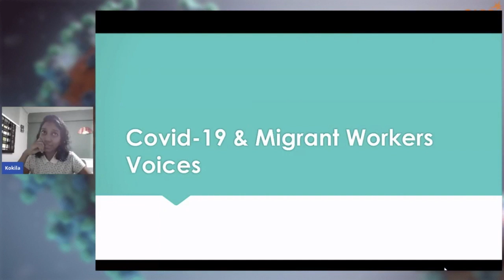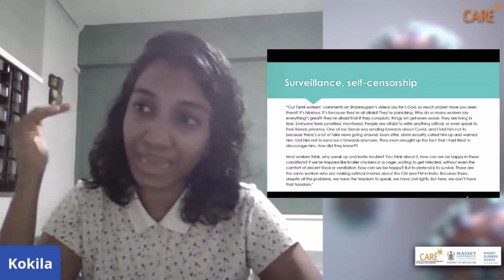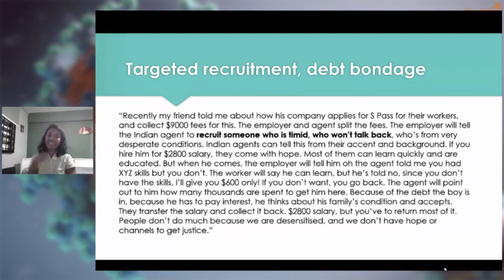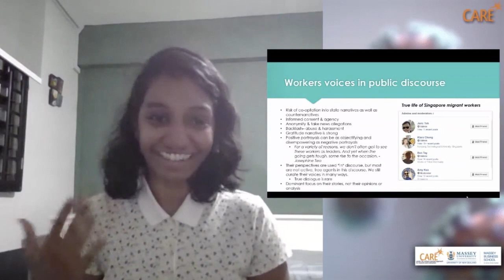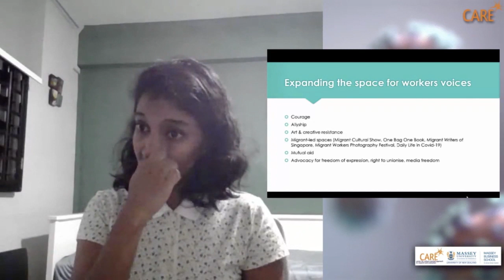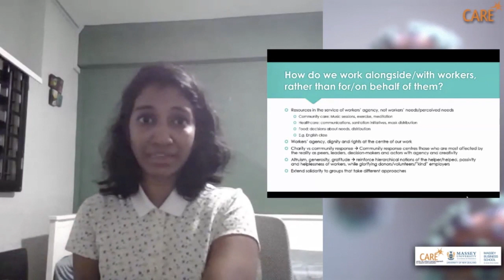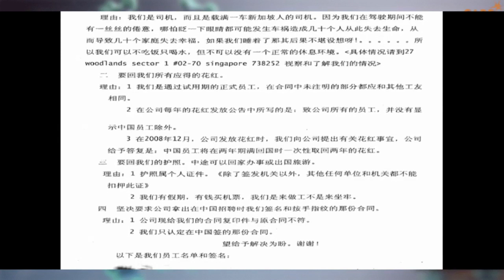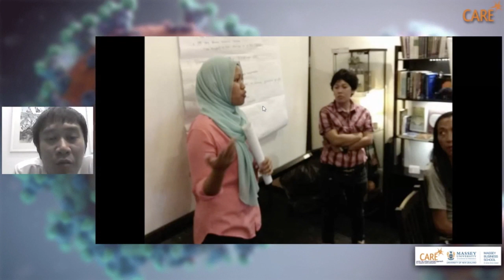COVID-19 Lecture 5 - Migrant Health Crisis and Communicative Equality